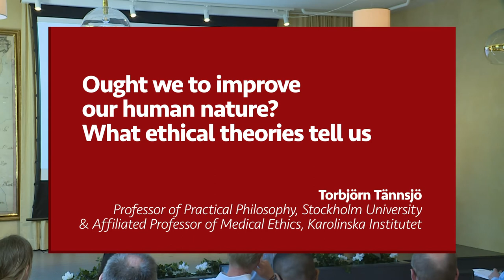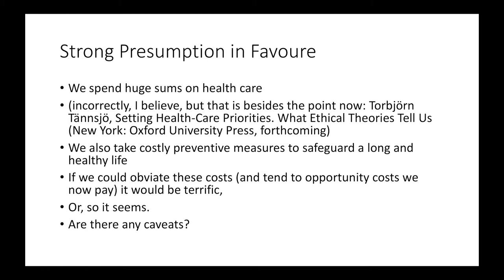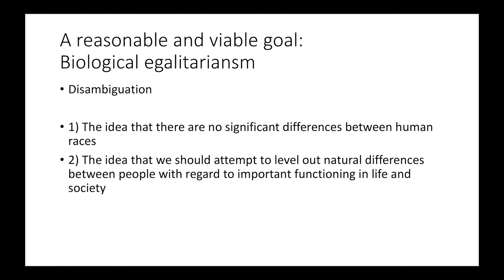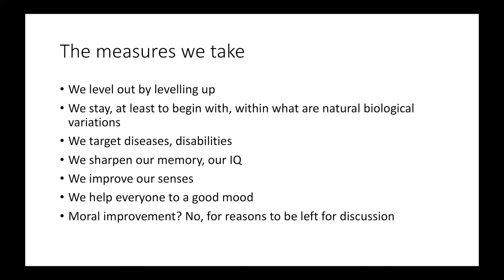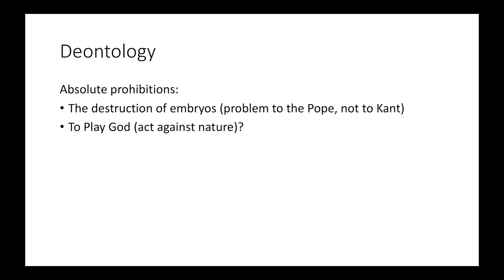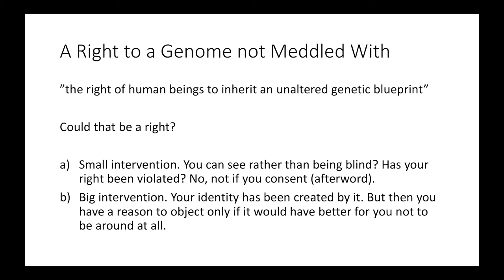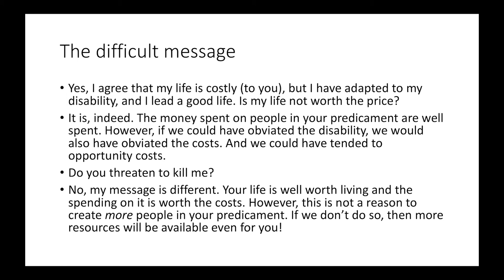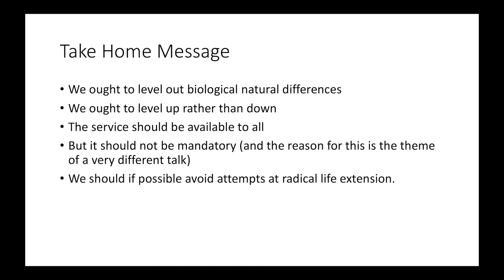2018 Life Science in the Future: Torbjörn Tännsjö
Each year, the Stockholm Science City Foundation organises a symposium at the Engelsberg Ironworks in collaboration with the Axel and Margaret Ax:son Johnson Foundation. The 2018 symposium's title was: Where is Life Science Heading in the Future? Gene, Technology and Society.

Session 5: Gene Technology in human medicine: genetic engineering to treat diseases and to improve our human nature
Torbjörn Tännsjö on ought we to improve our human nature? What ethical theories tell us.
He has published extensively in moral philosop- hy, political philosophy and bioethics. His most recent books are Understanding Ethics (Edinburgh Univer- sity Press, 3rd edition 2013) — a simple introduction to normative ethics, Taking Life. Three Theories on the Ethics of Killing (Oxford University Press, 2015) and Setting Health-Care Priorities. What Ethical Theories Tell Us (Oxford University Press, forthcoming).